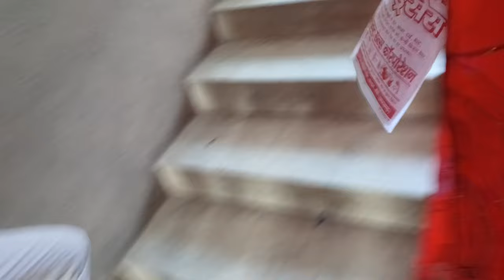Visiting my old school After a long time/Dav hehal,Ranchi vlog/schoollife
I VISTED MY OLD SCHOOL AFTER A LONG TIME
SCHOOL NAMED DAV PUBLIC SCHOOL HEHAL RANCHI

DO COMMENT AND LET US KNOW HOW MUCH OF YOU WENT TO THE SAME AND GOING TO THE SAME
AND SHARE SOME OF YOUR MEMORIES ❤️